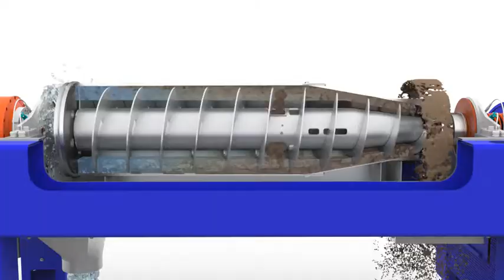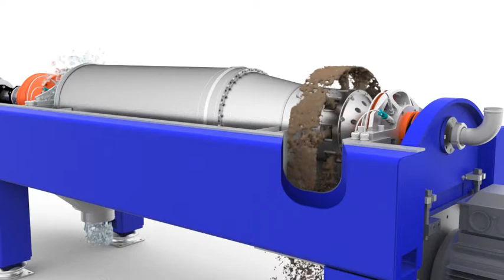Funcionamiento centrífuga deshidratación de lodos ALDEC - Alfa Laval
La separación se realiza en un recipiente cilíndrico horizontal equipado con un transportador de tornillo. La alimentación entra en la cuba a través de un tubo de entrada estacionario y es acelerada suavemente por un distribuidor de entrada. La fuerza centrífuga que resulta de la rotación causa sedimentación de los sólidos en la pared de la cubeta. El transportador gira en la misma dirección que la cubeta, pero un poco más lento, moviendo así los sólidos hacia el extremo cónico de la cubeta. La torta sale de la cubeta a través de las aberturas de descarga de sólidos.